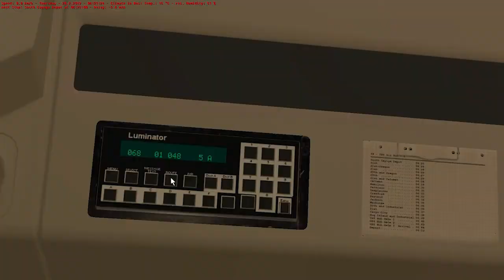OMSI 2 Cayuga 0.7.5 Line 68 To UPS Air Hub/20th-Johnston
My PC:

My Steering Wheel: